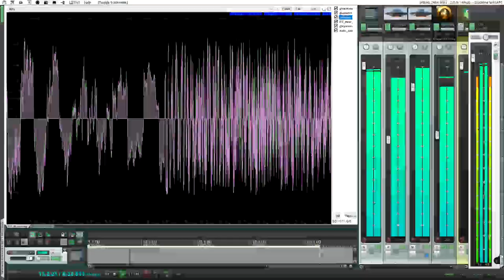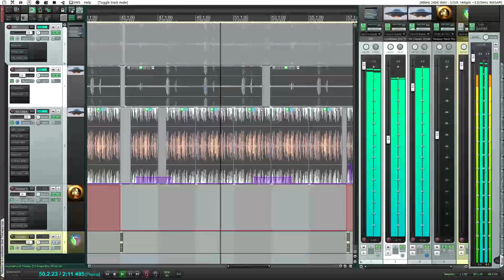Return to Loudness Unit Therapy VIDEO 2x speed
2 x speed review of project layout,items+fx.